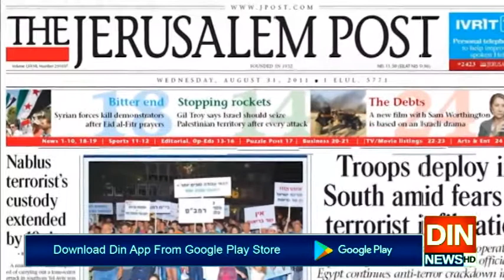اسرائیلی وزیراعظم کے مخالفین کیلئےپارٹی کےدروازے بند